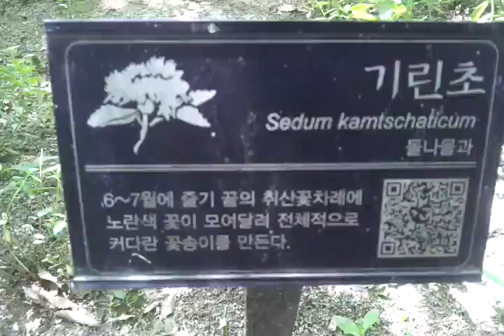기린초 20150516 창경궁 자생식물학습원